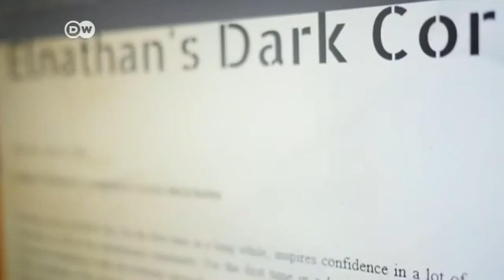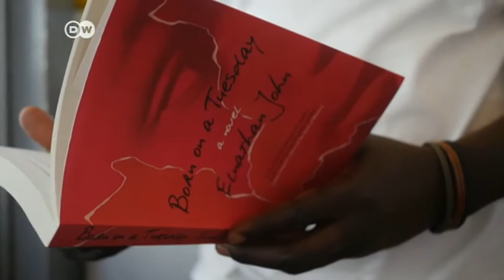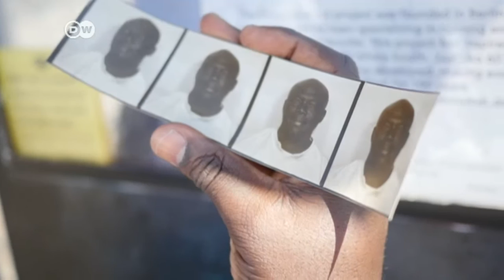Nigerian writer Elnathan John profiled | DW News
Elnathon John is a writer, blogger, and satirist. His online articles average over 80,000 readers, whom he confronts with truth wrapped in wit and irony. As Elnathon John says, satire is "a bitter pill, but you coat it with a nice film of sweetness."